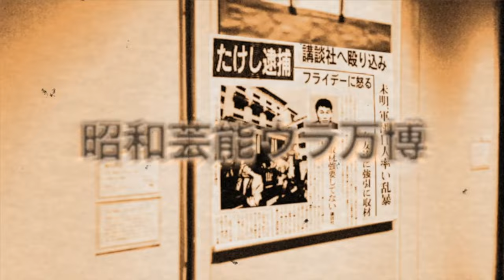徳永ゆうきが電撃結婚！妻の正体や抱える難病に驚きを隠せない！「さよならは涙に」が大ヒットした演歌歌手の父親の信仰する宗教や年収に驚愕！【芸能】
今回は、徳永ゆうきさんの結婚について

紹介します。